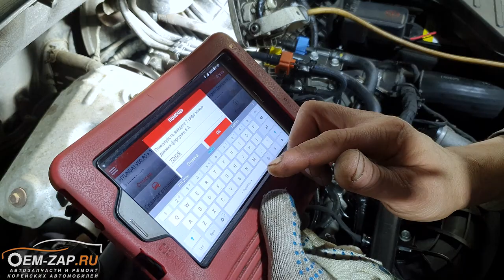Hyundai Santa Fe D4HB ремонт топливной аппаратуры - цена собственной ошибки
Любите заправляться из канистр? Смотри, и не повторяй ошибок.

Расскажем Вам предысторию этого случая. Наш постоянный клиент, приезжает периодически к нам на техническое обслуживание и мелкие ремонты. Каждый раз при замене масел просит слить эти масла в канистру и поставить в багажник, что мы и делаем. Соответственно всю тару для масла владелец автомобиля предоставляет сам. Масло — это нужно ему для каких-то нужд, но не суть. Очередной раз, приехав к нам на замену масел, мы залили всю отработку в канистру, любезно предоставленную владельцем, и поставили в багажник.

Через какое-то время раздается звонок: Заглох и не могу запустится после очередной заправки! Мы уж было подумали, что на заправке залили какую-то ерунду. Но все оказалось гораздо проще, отчего владельцу не легче. Оказалось, что после заправки, клиент что-то доливает в бак из канистр, чтобы было лучше автомобилю, но по иронии залил не из той канистры. Канистру он как раз взял именно ту, в которую мы сливали отработку.

Не обратив внимания, что заливать, он и бухнул полканистры отработки в бак. С кем не бывает! Двигатель на этом Хендай Гранд Санта Фе поработал не долго и заглох. Попытки запустить его были напрасными. Привез автомобиль к нам для выявления причин поломки. Мы увидели все то, что показали в этом видео. Цена ошибки получилась не маленькая, ее мы озвучили в конце видео.

P.S. Учитесь на чужих ошибках, а лучше их не совершать совсем.

Находимся по адресам:

Север
🕘🔛🕗 График работы: с 9 до 20 без выходных.

hyundai, Hyundai santa fe, hyundai santa fe 2.2, hyundai santa fe 2.2 d4hb, хендай, хендай санта фе, хендай санта фе 2.2, хендай санта фе d4hb,